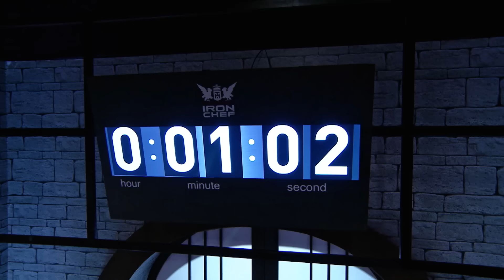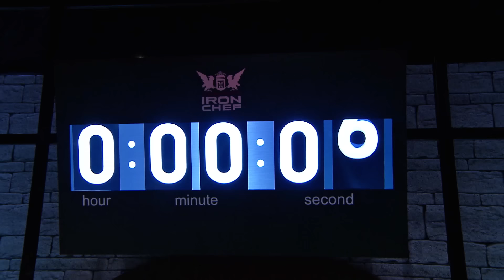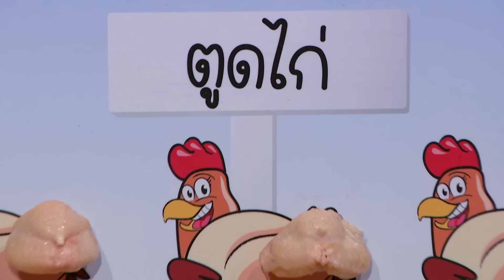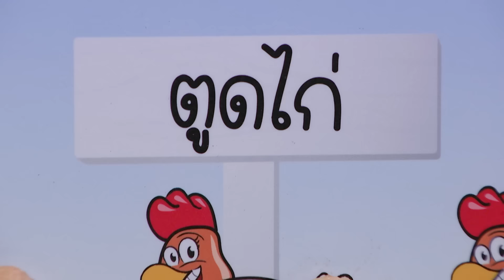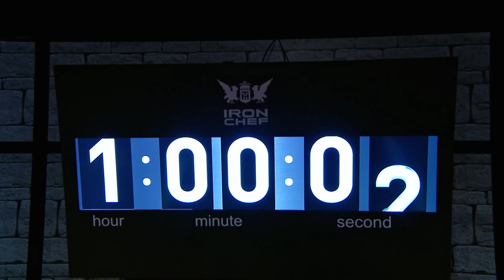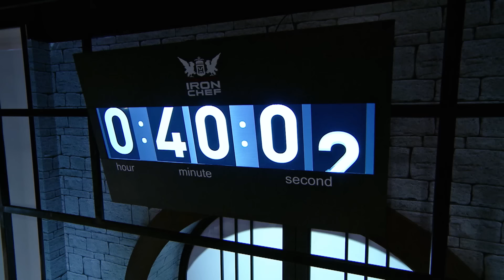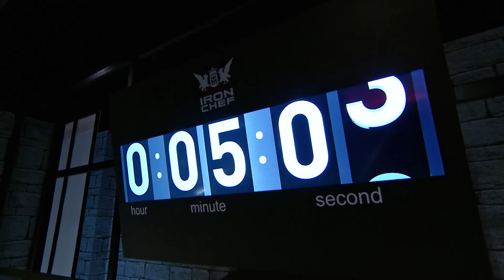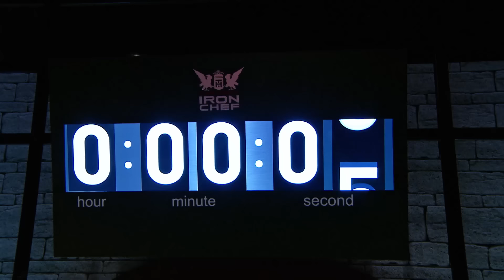[Full Episode] ศึกค้นหาเชฟกระทะเหล็ก The Next Iron Chef EP.5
“ศึกค้นหาเชฟกระทะเหล็ก The Next Iron Chef ” รายการเรียลลิตี้ระดับโลกของบรรดาเชฟมืออาชีพที่จะมาระเบิดความมันส์บน Kitchen Stadium กับการค้นหาเชฟกระทะเหล็กคนใหม่ ทุกวันอาทิตย์ เวลา 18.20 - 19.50 น. ทางช่อง 7HD

 บริษัท เฮลิโคเนีย เอช กรุ๊ป จำกัด (Heliconia H-Group Co.,Ltd) โทร 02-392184